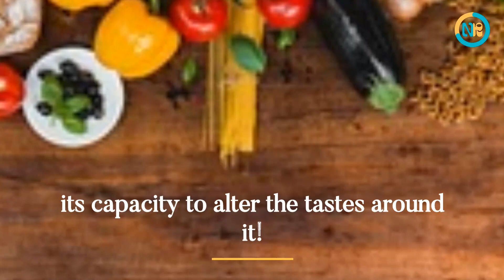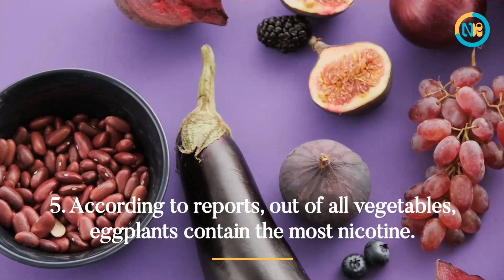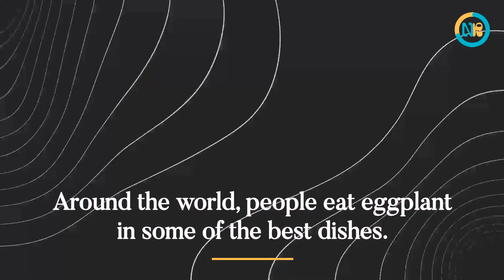Contain Many Properties And Health Benefits Are Interesting Food Facts About Eggplant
Learn the benefits of eggplant, one of the most popular eggplant varieties sold in the market today. Eggplant contains a lot of benefits and health benefits, such as decreasing cholesterol and lowering blood pressure. It is also rich in vitamin A and can help prevent heart diseases such as high blood pressure and stroke. It also has anti-inflammatory properties and protects against stress-related